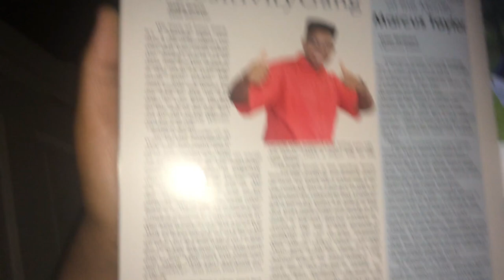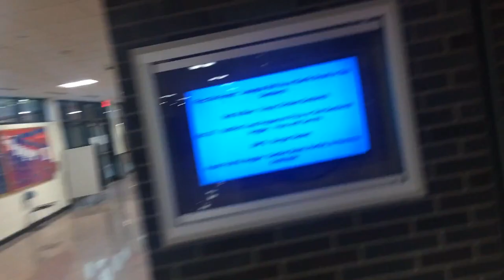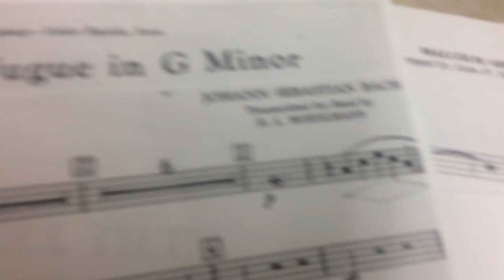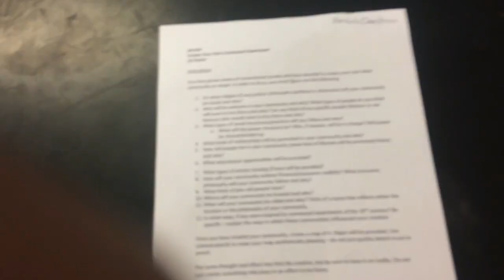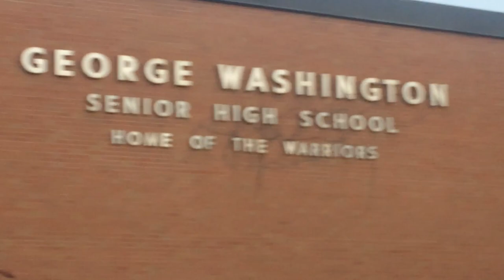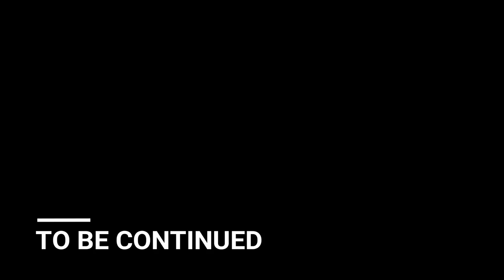Vlog # 48 PT.1 THE BEST PEP ASSEMBLY IN THE USA!!!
Hope you guys and girls enjoyed the video. I love to make videos and I hope you like watching them. I am a very positive person and I want to put that in my videos more, so look forward to that. Thanks and have a good day. And always remember to stay positive and have a nice day.